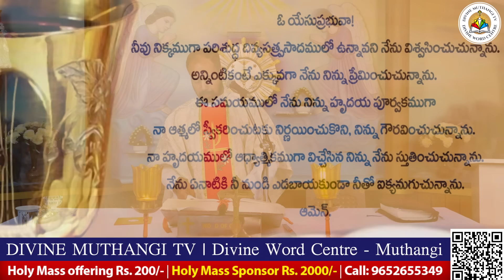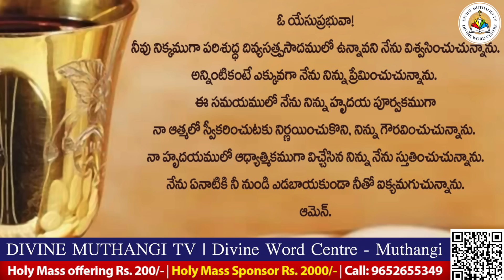Rev. Fr. Sijo SVD | 26-05-2024 | Holy Mass in Telugu | దివ్యవాక్కు కేంద్రం, ముత్తంగి |.mov